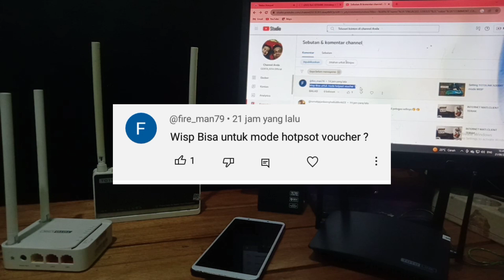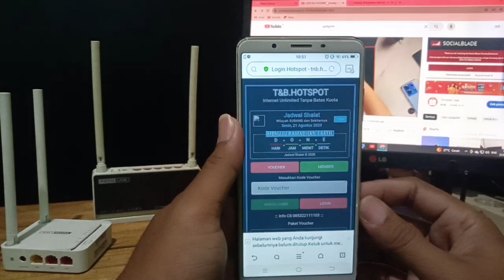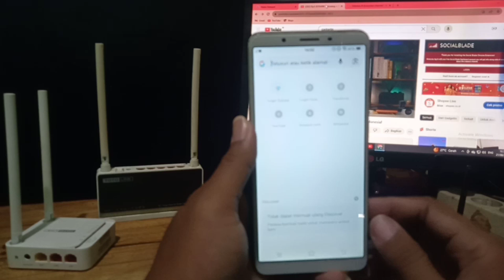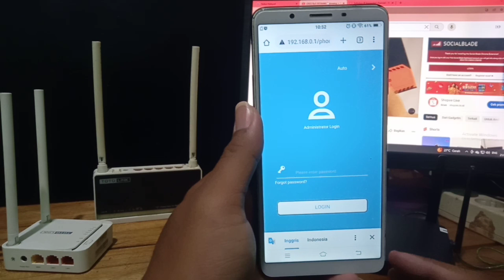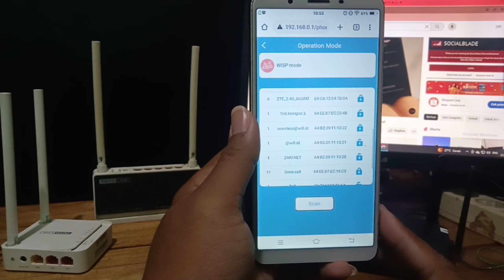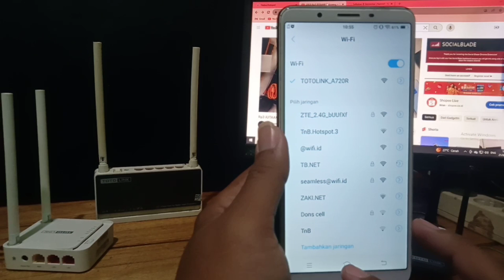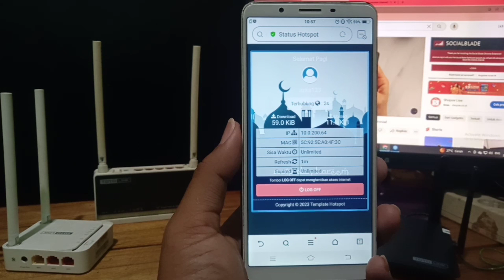NEMBAK WIFI VOUCHERAN,apa bisa?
Selamat datang di channel CERITA KITA OFFICIAL.Terimakasih banyak sudah berkenan mengklik video ini.Di video kali ini,saya akan mencoba menunjukan uji coba menembak wifi voucheran menggunakan mode WISP salah satu router produk TOTOLINK.Apaka wifi voucheran bisa di tembak?
Apakah untuk percoba'annya akan berhasil?